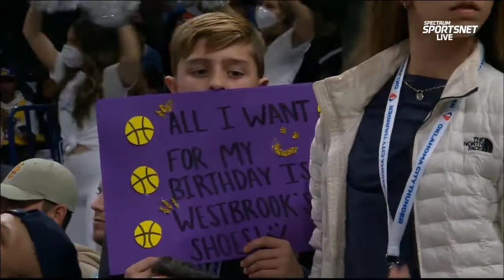Los Angeles Lakers vs Oklahoma City Thunder - 4th Quarter Highlights - Dec 10, 2021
Los Angeles Lakers vs Oklahoma City Thunder - 4th Quarter Highlights - December 10, 2021